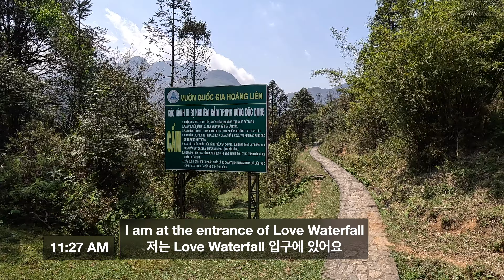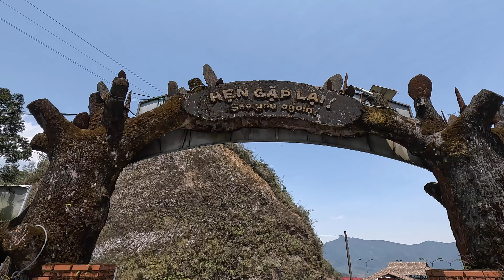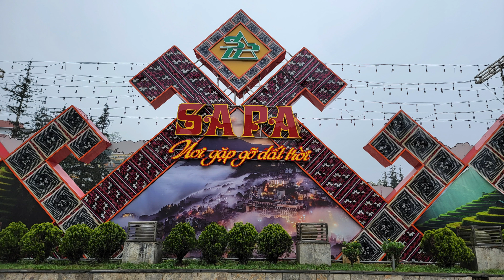Sa Pa (Sapa) | Love Waterfall | O Quy Ho Pass | Best Massage | Vietnam | 사파 | 사랑의 폭포 | 최고 마사지 | 베트남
Sa Pa (Sapa) | Love Waterfall | O Quy Ho Pass | Best Massage | Motorcycle | Vietnam | 사파 | 사랑의 폭포 | 최고 마사지 | 모터사이클 | 베트남

GoPro HERO11 Black, DJI Mini 3 Pro, and Samsung Galaxy S21 Ultra 5G

Have a ChaCha Day